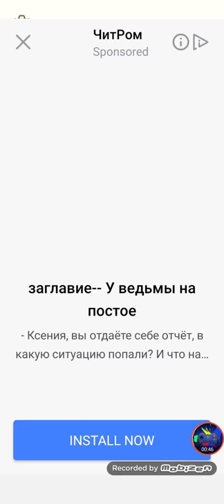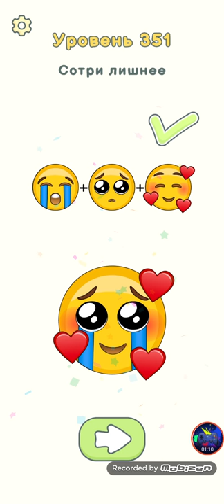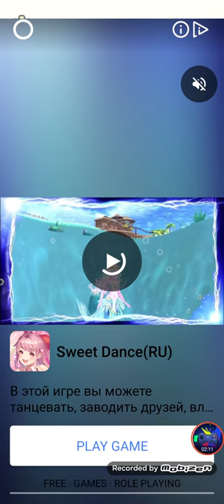Dop Delete One Part 2 level 342-360 Gameplay